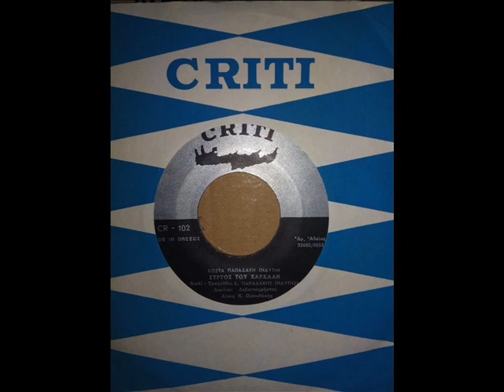ΣΥΡΤΟΣ ΤΟΥ ΧΑΡΧΑΛΗ - ΚΩΣΤΑΣ ΠΑΠΑΔΑΚΗΣ (ΝΑΥΤΗΣ)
Εκτέλεση του Ναύτη σε δίσκο 45 στροφών στον οποίο παίζει βιολί και τον συνοδεύει στο λαούτο ο Λεβεντοχρήστος. Ο δίσκος ήταν μια παραγωγή της δισκογραφικής εταιρίας CRITI του Βαγγέλη Ζαμπετουλάκη. Στην άλλη όψη του δίσκου ο Ναύτης παίζει το τραγούδι "Δίχως φίλους δίχως μάνα".

Τραγούδι: Συρτός του Χάρχαλη
Εκτέλεση: Κώστας Παπαδάκης ή Ναύτης
Βιολι: Κώστας Παπαδάκης ή Ναύτης
Λαούτο: Λεβεντοχρήστος
Εταρία: Criti 1969

Αλλοι δίσκοι της δισκογραφικής εταιρίας Criti